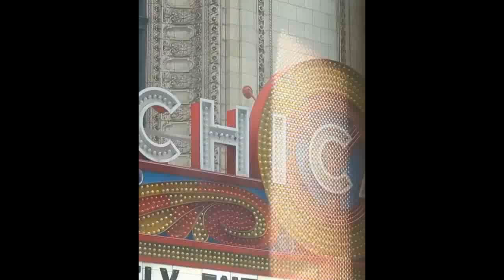Roger Federer Arrives In Chicago For 2018 Laver Cup Promotion.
Roger Federer Arrives In Chicago With Nick Kyrgios, Rod Laver, John Mcenro and Others For The Promotion Of An Amazing Event Laver Cup.